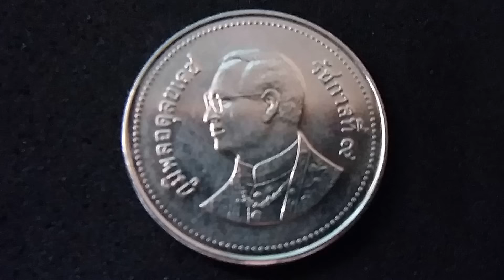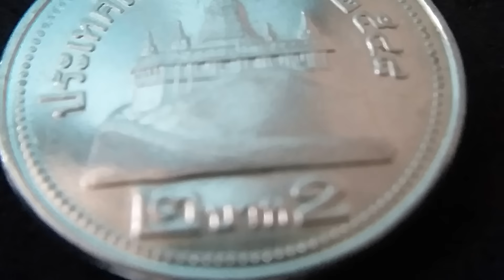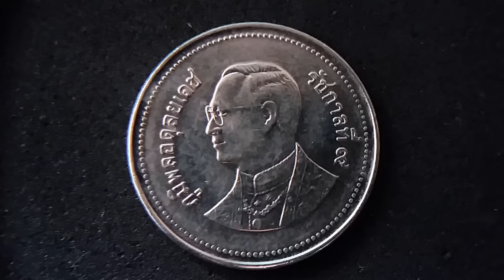เหรียญ 2 บาท ปี 2548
เหรียญ 2 บาท รัชกาล ที่ 9 พ.ศ. 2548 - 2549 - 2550

ปีที่ผลิต  จำนวนที่ผลิต (เหรียญ)

พ.ศ. 2548 =  4,000,000  เหรียญ

พ.ศ. 2549 = 128,000,000 เหรียญ

พ.ศ. 2550  = 26,977,600 เหรียญ

เหรียญ 2 บาท เป็นเหรียญของสกุลเงินบาท ที่ใช้ในประเทศไทย เหรียญกษาปณ์หมุนเวียนชนิดราคา 2 บาทในชุดปัจจุบันมีด้านหน้าเป็นภาพพระบรมฉายาลักษณ์ของ พระบาทสมเด็จพระเจ้าอยู่หัวภูมิพลอดุลยเดช ด้านหลังเป็นรูปพระบรมบรรพต วัดสระเกศราชวรมหาวิหาร ประกาศออกใช้เมื่อวันที่ 15 กันยายน พ.ศ. 2548

จนในวันที่ 5 กุมภาพันธ์ พ.ศ. 2551 ได้มีการนำเหรียญกษาปณ์ 2 บาท รูปแบบใหม่ออกใช้ โดยเปลี่ยนวัสดุจากนิเกิลบริสุทธิ์เคลือบเหล็กชนิดคาร์บอนต่ำมาเป็นอะลูมิเนียมบรอนซ์ เพื่อให้ประชาชนสามารถแยกความแตกต่างระหว่างเหรียญ 1 บาท และเหรียญ 2 บาทได้ง่ายขึ้น และเปลี่ยนภาพด้านหน้าเหรียญเป็นภาพพระบรมฉายาลักษณ์ของ พระบาทสมเด็จพระเจ้าอยู่หัวภูมิพลอดุลยเดช พระชนมายุใกล้เคียงปัจจุบันมากขึ้น

ขอบคุณแหล่งข้อมูล : จากวิกิพีเดีย สารานุกรมเสรี และอ่านเพิ่มเติมตามลิงค์ด้านล่างนี้